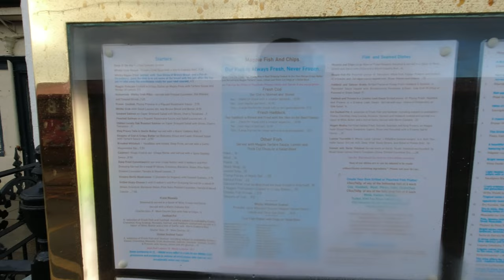One Night in Whitby - Check It Out!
If you're ever in the area, be sure to check out my one night in Whitby video! In this video, I share highlights of my trip to Whitby, including some of the best places to eat and drink!

If you're looking for a fun and adventurous trip, be sure to check out my video! In it, you'll get to see some of the best sights and attractions in Whitby, including the Niagara Falls!
If you're ever in the area, be sure to check out my one night in Whitby video! In this video, I share highlights of my trip to Whitby, including some of the best places to eat and drink!If you're looking for a fun and adventurous trip, be sure to check out my video! In it, you'll get to see some of the best sights and attractions in Whitby, including the Niagara Falls! One Night in Whitby my 2 day trip to WhitbyThis video is showing One Night in Whitby information about my stay in Whitby a special place for me Climb the 199 steps is a must-Whitby vlog Living in Thailand and my Visit to Whitby for 2 days.-Winter in Whitby it is very cold visiting Whitby in the winter.-Whitby Fish & Chips.So you want to find out more about One Night in Whitby, I did too and here's the video that I created around this topic.One Night in Whitby intrigued me so I did some research study and published this to YT . If you were trying to find more info about whitby vlog or Winter in Whitby did this video assistance?Perhaps you wish to comment listed below and let me understand what else I can assist you with or information on One Night in Whitby.